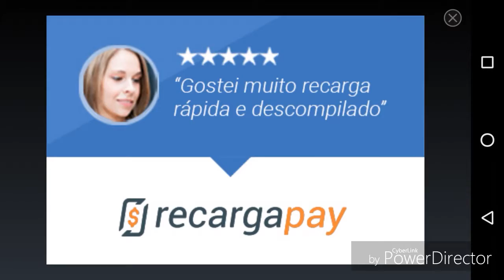ORBOROUS - PARTIDAS ÉPICAS!! EU TÓ COM SORTE OU AZAR?!?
•Obrigado a todos que assistem meu canal e galera não esqueça do like e favorito.

Galera se voçeis gostaram do vídeo comentá aí pra mim saber!